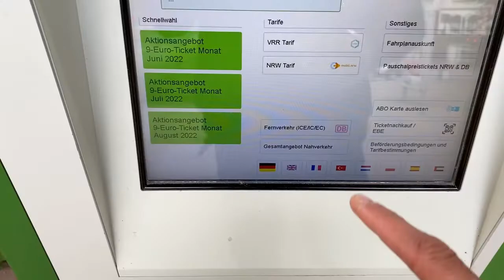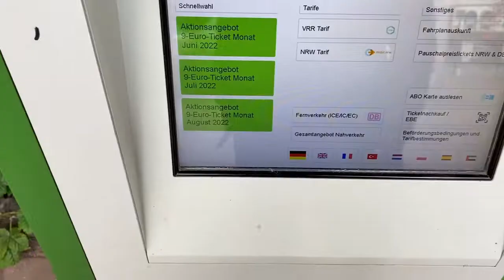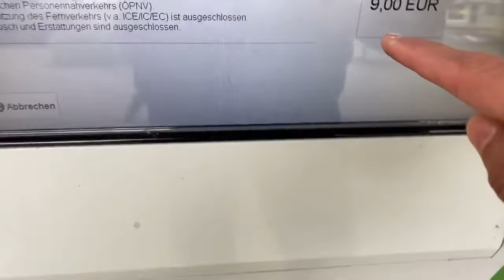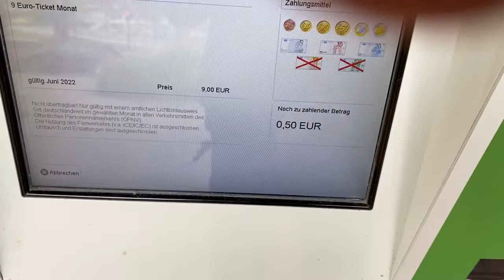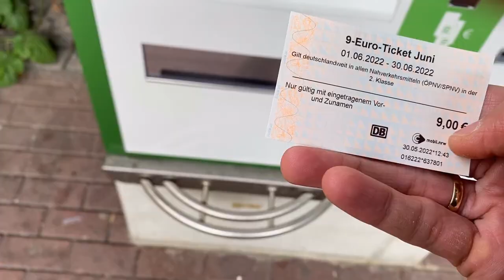9 Euro Ticket | Travel All Over Germany | 9 Euro Month Ticket Germany | Germany New Update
9 Euro Ticket | Travel All Over Germay  | 9 Euro Month Ticket Germany | Germany New Update